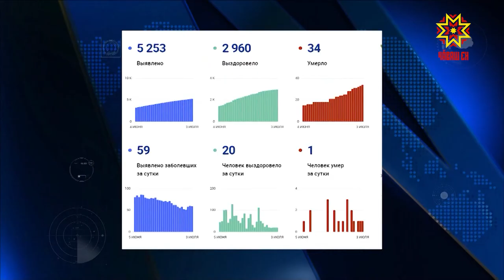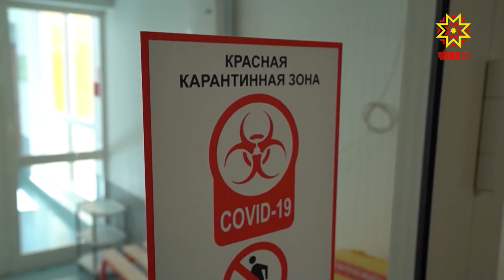Детские лагеря этим летом не откроются в Чувашии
Детские лагеря этим летом не откроются, так как республика по-прежнему находится только на первом этапе снятия ограничений. Исключение составит санаторий «Лесная сказка», такое решение приняли на оперативном штабе  по предупреждению распространения коронавируса в Чувашии.